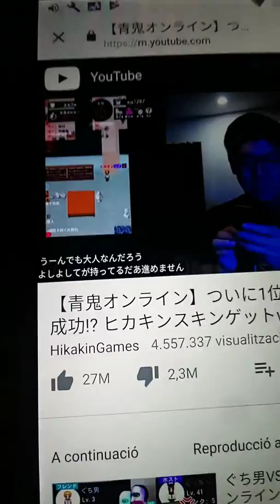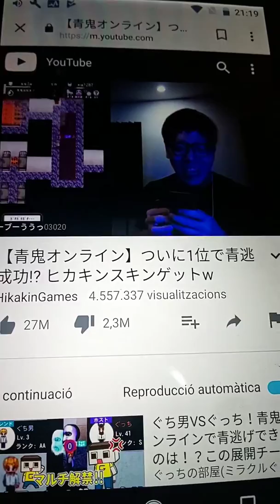ヒカキンお藍くん頼まれオンライン